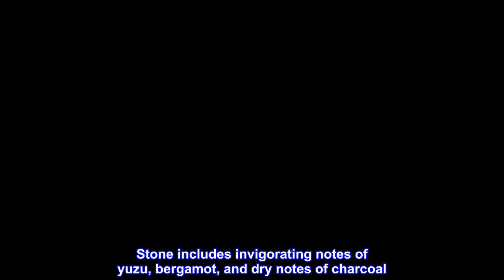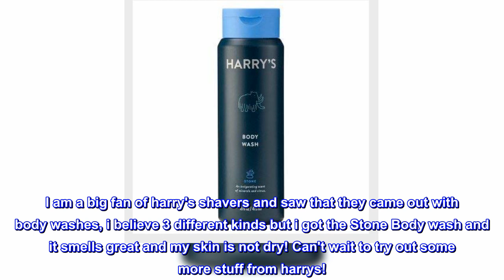Great product - Harry's Stone Body Wash - 16oz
DESCRIPTIONHarry's Stone Body Wash provides a balanced clean. The creamy and full lather cleanses deeply without stripping your skin of its natural oils, leaving it feeling smooth and conditioned. The bright, rich scent of Stone is the perfect way to kick-start (or wash off) your day. Stone includes invigorating notes of yuzu, bergamot, and dry notes of charcoal. Stone is also available as bar soap.ABOUT HARRY'SHarry's is a men's grooming company that offers high-quality shaving and grooming products at an exceptional value. Rather than overdesign or overcharge, we prioritize quality craftsmanship and straightforward design for guys who know they shouldn't have to overpay for a great shave.
Great Body Wash!
I am a big fan of harry's shavers and saw that they came out with body washes, i believe 3 different kinds but i got the Stone Body wash and it smells great and my skin is not dry! Can't wait to try out some more stuff from harrys!